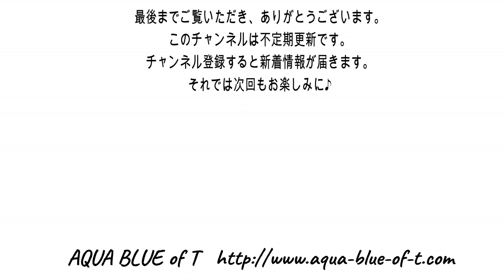【水中筋膜リリース】「軸アクアのメソッド」をアクアダンスに活用!!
この動画は
2022年11月13日開催の指導者向けハイブリッド講座
TSUBOI塾をダイジェストでお届けします。

【水中筋膜リリース】
「軸アクアのメソッド」をアクアダンスに活用!!
講師：坪井啓子

ダイジェストでお届けします。

今回の講座は
【筋膜リリース】としてお伝えいたします。
動かしている関節（筋肉）は、筋膜リリース効果を高めるコンディショニングの効果を通常のレッスンにも活用していただけるように《ざっくりと》60分の講座バージョンでお届けいたします。

詳しくは下記PDFファイルを参照ください。

◆■この動画が気になった方！！■◆
講義60分・実技45分・まとめ＆質疑応答30分
合計135分を収録した動画が購入できます。
一般：録画データ購入　18,500円(税込)
ゼミナール会員：録画データ購入　14,800円(税込)
2023年1月31日までご購入いただけます。

講座申込みの開始情報が知りたい方必見！！
良ければコメントやいいねもお願いします。励みになります！！
また動画の感想や皆様からのご要望など、
ご意見がございましたら、久保田までお願い致します。

今後とも、少しでも皆様のお役に立てるよう
務めて参りますので、引き続きよろしくお願いいたします。

アクアブルーオヴティ
名古屋アクブルゼミナール

アクブルスタッフがそれぞれのテーマに沿って動画をアップしています。
エクササイズ、ヘルシー＆高タンパク料理、フィットネスクイズなどなど

イベントやセミナーなどの模様を短く編集してアップしています。

名古屋アクアブルーオヴティ